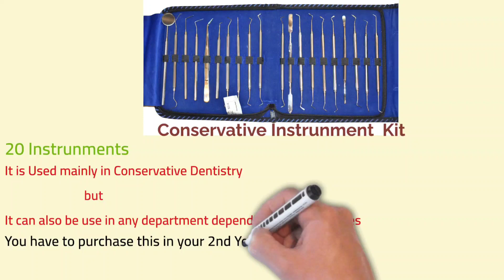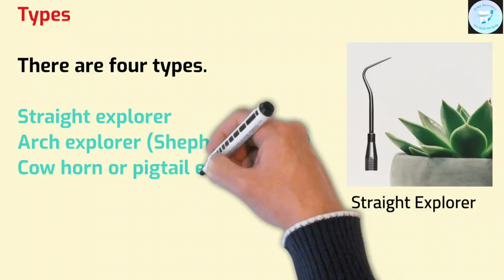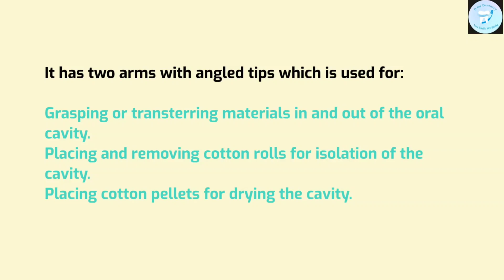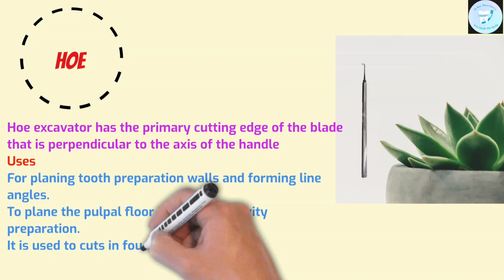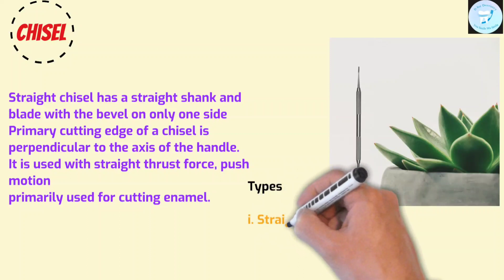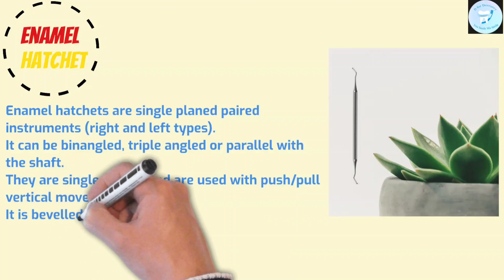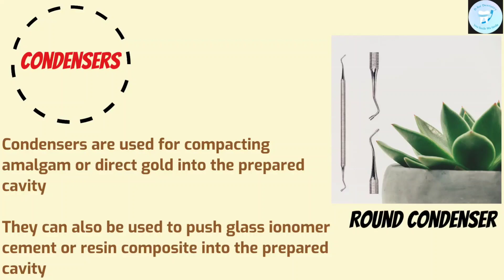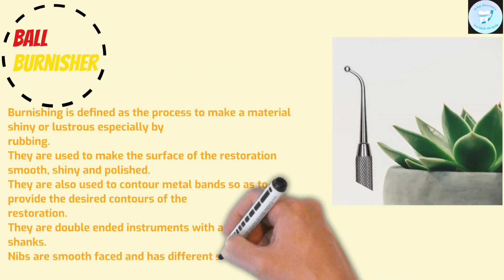GDC Instrument Kit | Cavity Preparation Instruments| Instruments Use in Operative Dentistry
Instruments used in Dentistry are inseparable part of a Dentist's life, be it an endodontic, prosthodontic or orthodontic instrument.

It is very necessary to know the basics of each and every

instrument.

Its Uses, action, indications, etc.

In this video we have discussed briefly and Conceptually

Conservative Kit Instrument

Hand Instrument used in Operative Dentistry Cavity Preparation instruments CLASSIFICATION OF CONSERVATIVE INSTRUMENTS

PARTS OF An INSTRUMENT

IDENTIFICATION OF ALL THE INSTRUMENTS PRESENT IN CONS KIT

USES OF EACH AND EVERY INSTRUMENT.

To become a good dentist, it is the first step of the ladder. Practical Dentistry is very interesting. Try to understand the concepts by WATCHING THE VIDEO TILL LAST

LIKE the video if you liked our work COMMENT any doubt or query SHARE among your friends and also help them to understand

conservative kit

operative dentistry

instruments used in dentistry

dental instruments

dental tools

explorers

gmt

gingival marginal trimmer

explorer

hatchet

spoon excavator

tweezer

periodontal probe

All Hand Instruments in Operative Dentistry

operative dentistry

instrument used in cavity preparation

gdc kit instruments

hand instruments conservative dentistry

dental instruments names and pictures

hand instruments in operative dentistry

endodontic instruments

conservative instruments

dental instruments

conservative dentistry instruments

hand instruments dental

instruments in conservative dentistry

preclinical conservative dentistry practi...

gdc kit instruments name

instruments in operative dentistry

gdc instruments

api kit instruments

dental kit

hand instruments

dental instrument

operative dentistry instruments

gdc kit instruments name and uses

instrument formula in dentistry

cons instruments

dental clinic instrument name

cons kit instruments

conservative kit instruments name

dental tools names and uses

dental equipment names and pictures

conservative dentistry lectures